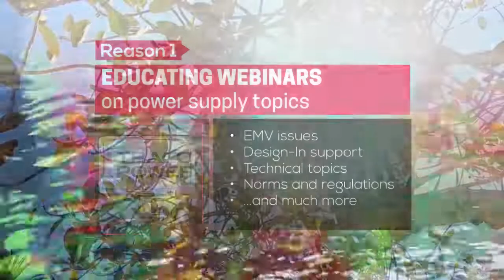Celebration 4000 follower on LinkedIN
Traco Power ist celebrating their 4000 follower on LinkedIn. So much content on DC/DC converters, AC/DC Power Supplies and more